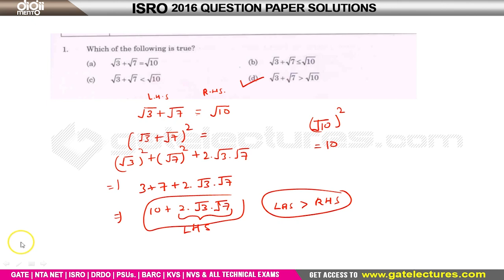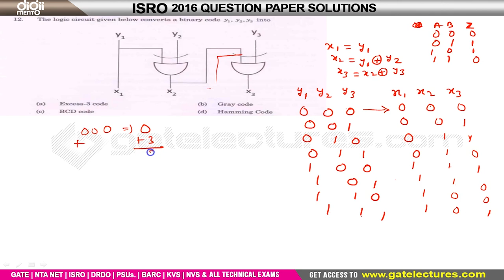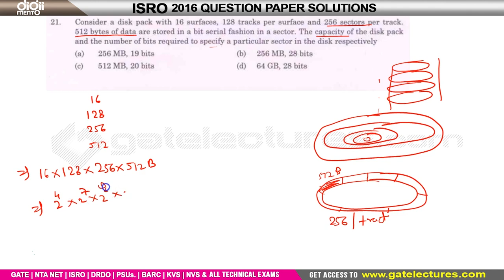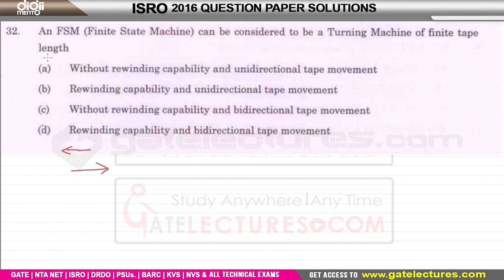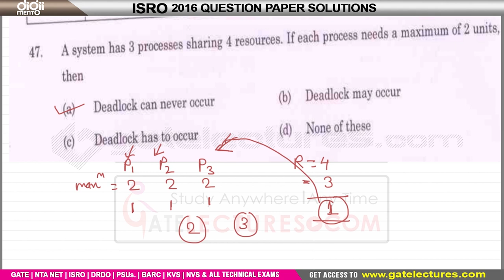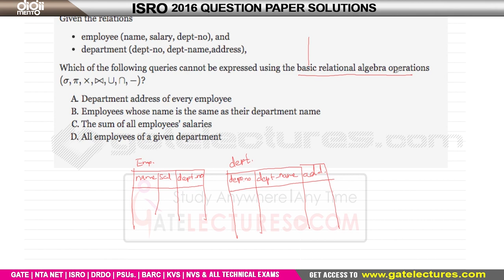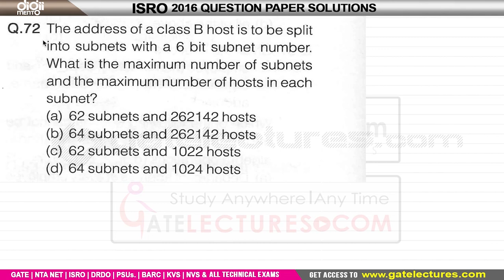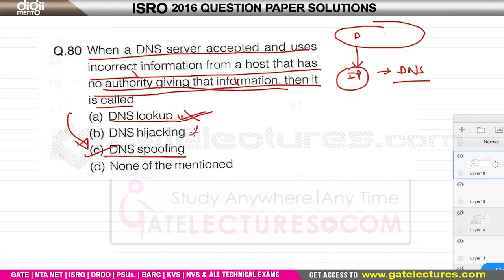ISRO 2016 Scientist SC Computer Science Complete Paper Solution